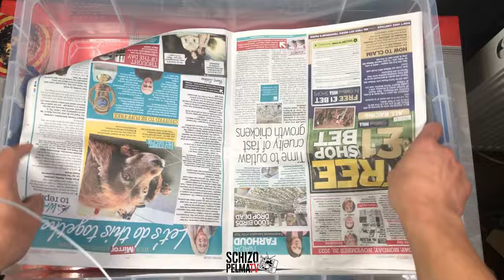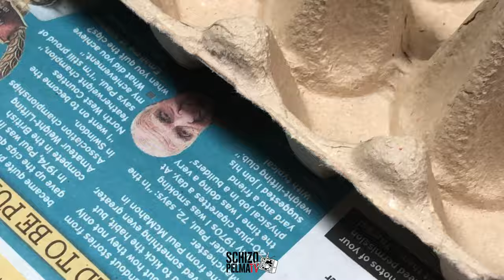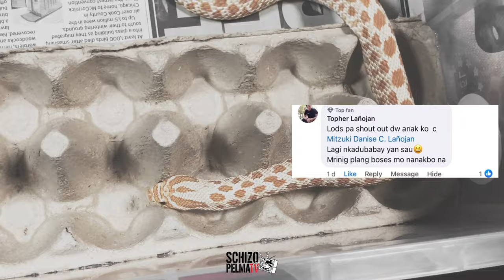Nagini - Enclosure Upgrade! Taba na kasi..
Lumalaki na si Nagini! Panahon na para ilipat siya sa mas malawak na enclosure para mas makabwelo siya sa pag-gapang..hehe